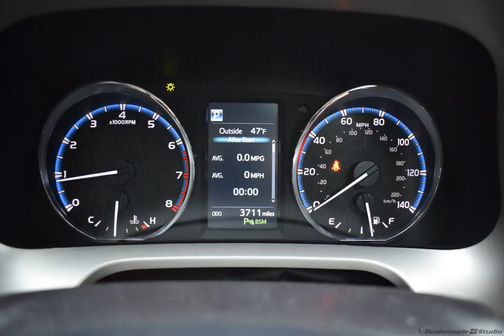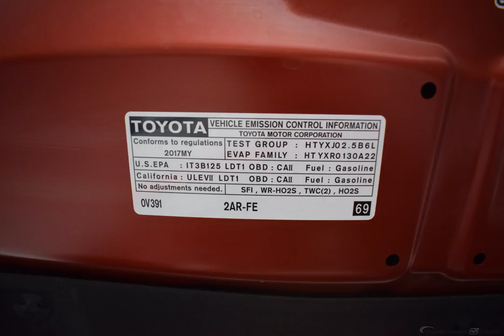2017 Red Toyota RAV4 4D Sport Utility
Used 2017 Red Toyota RAV4 4D Sport Utility Limited Black